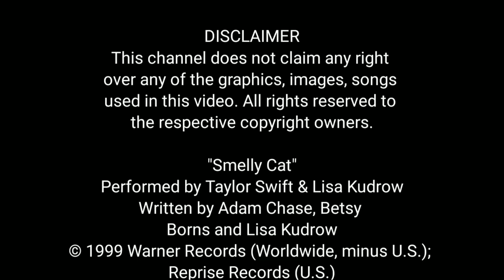Taylor Swift & Lisa Kudrow - Smelly Cat (Live on The 1989 World Tour)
Get ready to experience an unforgettable moment from The 1989 World Tour with Taylor Swift and Lisa Kudrow performing "Smelly Cat" live on stage! In this iconic collaboration, Taylor Swift and Lisa Kudrow come together to deliver a once-in-a-lifetime performance that will leave you singing along and dancing in your seat.

Watch as Taylor Swift and Lisa Kudrow bring the beloved "Friends" classic "Smelly Cat" to life with their own unique spin. This performance is sure to be a fan favourite, as two of the biggest names in entertainment join forces to create an unforgettable moment on stage.

From the energetic stage presence to the incredible vocals, this performance of "Smelly Cat" is not to be missed. So sit back, relax, and get ready to be transported back in time to one of the most iconic moments in music history.